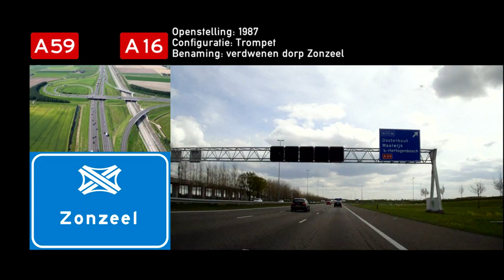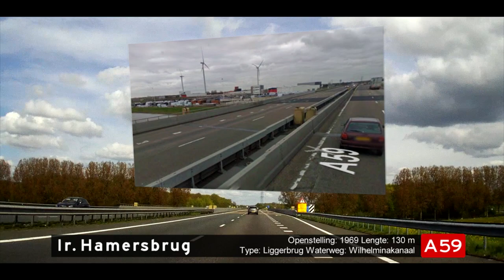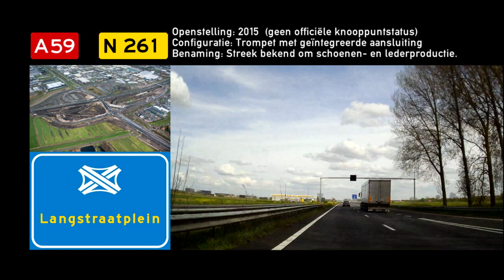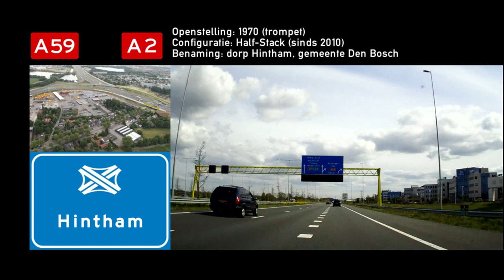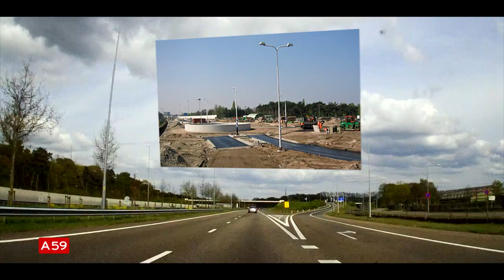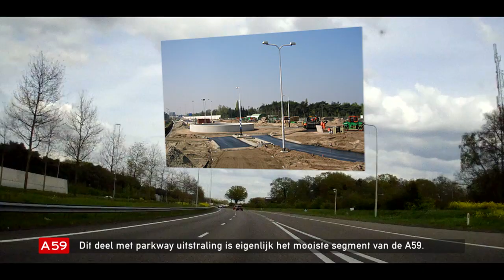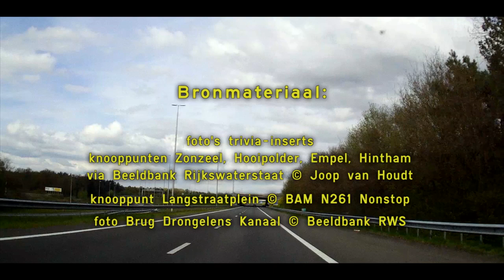De Rijkswegen - Afl. 33: N/A59, deel 2: Terheijden - Oss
Video van het rijksweg 59 gedeelte tussen Terheijden ten noorden van Breda en de overgang naar de A50 bij Oss in de provincie Noord-Brabant.